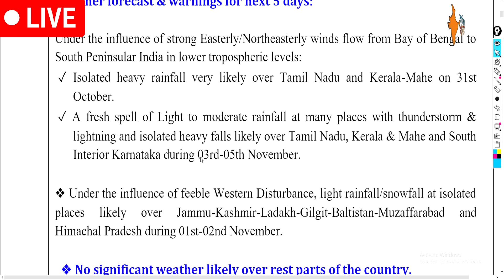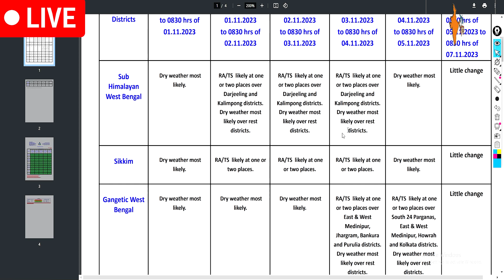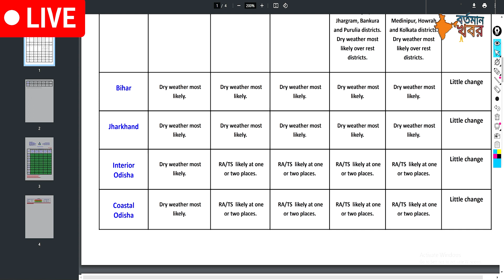🔴Live:-দুই বঙ্গের মোট ১২টি জেলায় বৃষ্টির সতর্কতা জারি করলো মৌসুম ভবন।নাম্বে তাপমাত্রা।weatherreport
🔴 Live: আসছে পশ্চিমী ঝঞ্ঝা,এর প্রভাব কোথায় কোথায়?রাতে ঠান্ডা,পুরোপুরি শীত পড়বে কবে?weatherreport
🔴 Live: বঙ্গোপসাগরে ফের ঘূর্ণাবর্ত,দক্ষিণবঙ্গে বৃষ্টি ll রাতে ঠান্ডা,কবে থেকে শীত?
🔴 Live: রাতে ঠান্ডা বাড়বে,সাগরে নতুন ঘূর্ণাবর্ত? দক্ষিণবঙ্গে বৃষ্টি কবে?কবে শীত আসছে?weatherreport
🔴 Live: চরম বিপদ l ১১০ কিমি গতিতে আছড়ে পড়ল ঘূর্ণিঝড় "হামুন",উপকূলে তাণ্ডবলীলা l
🔴Live:-আসছে ঘূর্ণিঝড় "হামুন"।দুই বঙ্গে চালাবে তাণ্ডব।প্রবল ক্ষয় ক্ষতির আশঙ্কা।weatherreporttoday
🔴Live:- শক্তি বাড়ালো নিম্নচাপ। দুই বঙ্গে ঝড় বৃষ্টির সম্ভাবনা।westbengalweatherreporttoday
🔴:- দিঘা থেকে কত কিমি দূরে ঘূর্ণিঝড়? বঙ্গে কততা প্রভাব পড়বে?
🔴 Live: ঘূর্ণিঝড়ে মুখ বঙ্গে,দুর্গাপূজায় তুমুল ঝড়-বৃষ্টি বাংলাদেশ সহ দক্ষিণবঙ্গে ll
🔴 Live: ঘূর্ণিঝড়ের বড় আপডেট l দুর্গাপূজার শেষ ২-৩ দিন বৃষ্টি বাংলাদেশ দক্ষিণবঙ্গে l
🔴 Live: দুর্গাপূজায় আসছে ঘূর্ণিঝড়,প্রচণ্ড বৃষ্টি বাংলাদেশ দক্ষিণবঙ্গে lভাসবে বাংলাl
আবহাওয়ার খবর ll পুজোর মুখে জোড়া নিম্নচাপ,তবে কী ফের বৃষ্টির পূর্বাভাস?কী বলছে হাওয়া অফিস?weatherreport
আবহাওয়ার খবর ll আজ বাংলাদেশ ও বঙ্গের এসব জেলায় আসছে বৃষ্টি ll বর্ষার শেষ বৃষ্টি ll
🔴 Live: রাতে বৃষ্টি,সাগরে তৈরি নিম্নচাপ ll দুর্গা পুজোয় ভোগান্তি? কোথায় হবে বৃষ্টি?weatherreport
🔴 Live: পূজাতে ফের ভাসাবে বাংলা?আজ ও আগামীকাল বাংলাদেশ দক্ষিণবঙ্গে বৃষ্টির পূর্বাভাস l#weatherreport
🔴Live: পূজার মুখে নতুন নিম্নচাপ।বন্যার সম্ভাবনা দুই বাংলায়।আজকের আবহাওয়া কেমন থাকবে?
🔴 Live: দক্ষিণবঙ্গে বন্যার আশঙ্কা ll আজ থেকে টানা ভারী বৃষ্টি দক্ষিণবঙ্গ বাংলাদেশে ll
🔴 Live: ফের নতুন নিম্নচাপ,আজ কোন জেলায় বৃষ্টি?ভারী বৃষ্টি আসছে দক্ষিণবঙ্গ বাংলাদেশ l
🔴 Live: আজ কোথায় বৃষ্টি? নিম্নচাপে ভারী বৃষ্টি দক্ষিণবঙ্গ বাংলাদেশে ll
🔴 Live: নিম্নচাপে বিধ্বংসী বৃষ্টি ll দক্ষিণবঙ্গ ও বাংলাদেশে ভারী বৃষ্টির সতর্কতা ll
🔴 Live: আজ বৃষ্টি দুই বঙ্গে,নিম্নচাপে প্রচণ্ড ভারী বৃষ্টি দক্ষিণবঙ্গে,ঘূর্ণিঝড় তেজ l
🔴 Live: শক্তি হারালো ঘূর্ণিঝড়,আজ বৃষ্টি কোথায়? নিম্নচাপে ভারী বৃষ্টি দক্ষিণবঙ্গে ll
🔴 Live: ঘূর্ণিঝড়ের অভিমুখ বাংলায় l বিপদে কলকাতা সহ দক্ষিণবঙ্গ,আজ প্রবল ঝড়-বৃষ্টি l
🔴Live: ঘূর্ণিঝড়ের অভিমুখ বদল। কোথায় আছড়ে পড়বে? নিম্নচাপের প্রভাব আর কতদিন থাকবে?
🔴 Live: নিম্নচাপে পরিবর্তন ll আজ বৃষ্টি কোথায়? ভারী বৃষ্টি দক্ষিণবঙ্গ বাংলাদেশে ll
🔴Live: আজ নিম্নচাপে তুমুল বৃষ্টি I টানা ৩দিন দক্ষিণবঙ্গ বাংলাদেশে তুমুল বৃষ্টিI